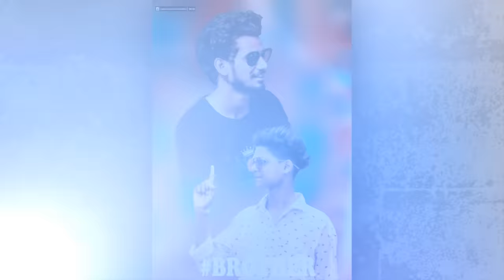Jillelaguda Chinna Volume.1 Song | Singer A.clement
which :- Jillelaguda Chinna Volume.1 Song |

Singer writer :- A.clement